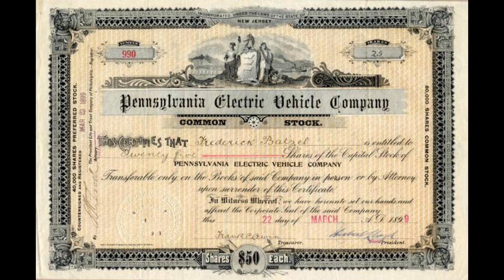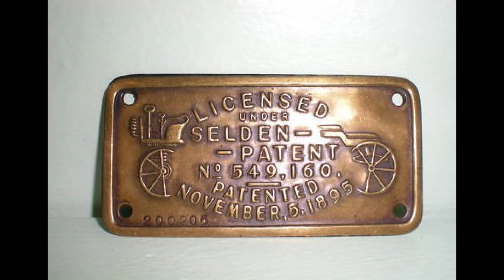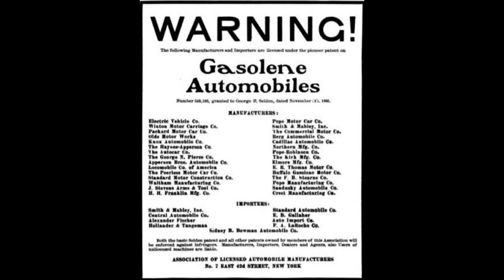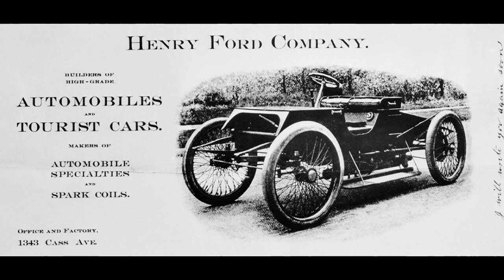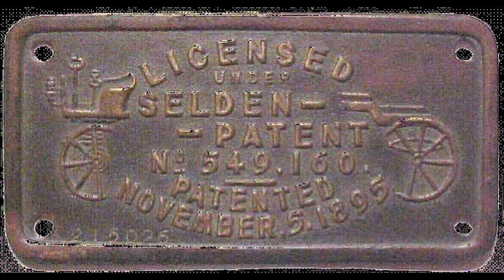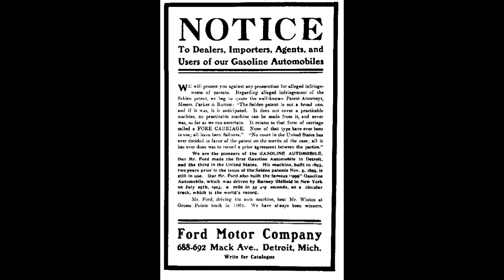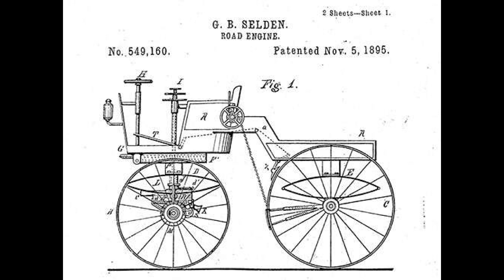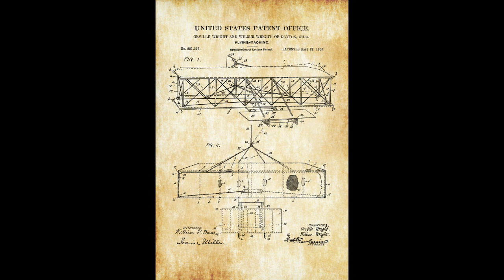Ford VS Selden - VCH Special #20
The trial that unshackled the US automotive industry.  Legendary heroes and infamous villains were made through this court case.  PS- This was recorded with the new sound curtains.  Lemme know it it helped.